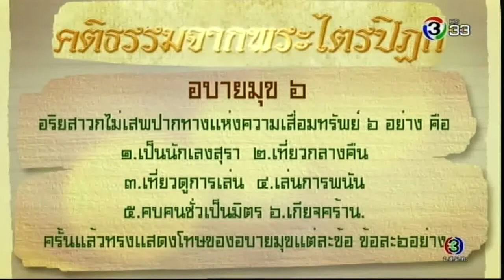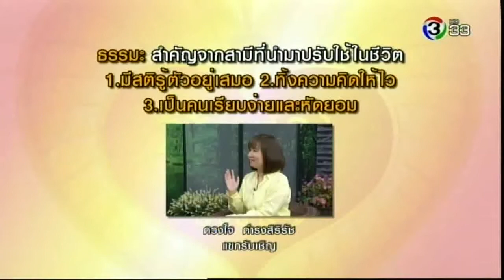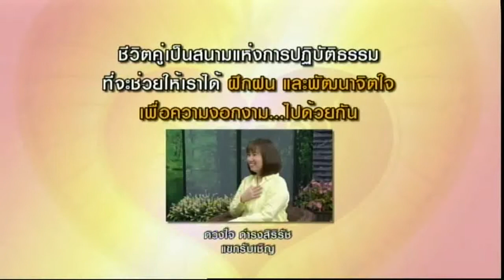ธรรมในใจ 16 พฤศจิกายน 2562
ธรมใสใจ